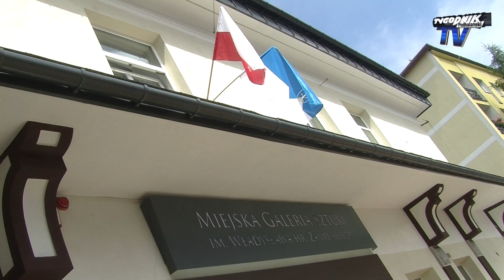Honorowy obywatel Kamil Stoch